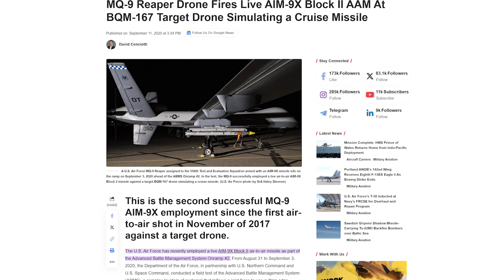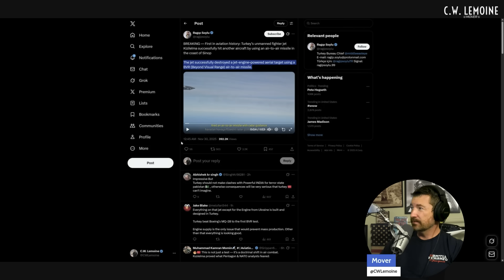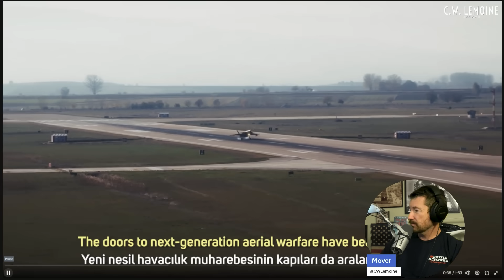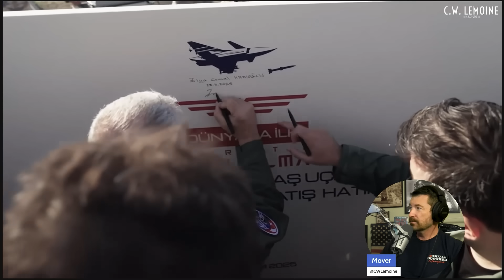Turkish Drone Makes History with First BVR Air to Air Missile Shot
We discuss the history of drone combat, highlighting notable incidents where drones have shot down other drones or missiles, showcasing the impressive drone technology involved. This video covers recent developments in Turkish drone technology and their impact on modern aerial warfare, emphasizing the rapid drone evolution. It also touches upon the use of advanced weaponry like the aim9x in drone warfare, providing a look into how military technology is shaping the future of conflict.